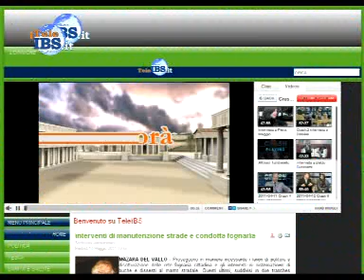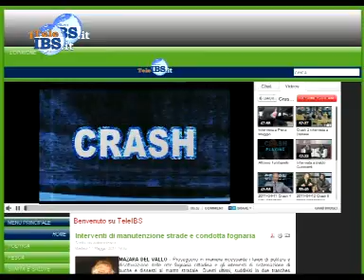2012-01-05 Sportivamente Torneo Costa Gaia.wmv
Juventus, Fiorentina e Torino: queste le tre prestigiose squadre della categoria "Esordienti" che si sono affrontate allo stadio Nino Vaccara di Mazara del Vallo nel triangolare di semifinale del torneo internazionale di Calcio giovanile Costa Gaia. Il livello tecnico della semifinale, che si è giocata con tre minimatch da 20 minuti ciascuno sul manto erboso sintetico di Mazara del Vallo, conferma il successo della manifestazione internazionale calcistica, in particolare a Mazara del Vallo. Un plauso va rivolto in particolare al comitato organizzatore, del quale fa parte il mazarese semifinale e ad Andrea Pinta Presidente della Juventus Club Doc "Gianni Agnelli". A Mazara del Vallo, oltre alle squadre partecipanti, sono giunti osservatori di clubs internazionali quali Arsenal e Barcellona.